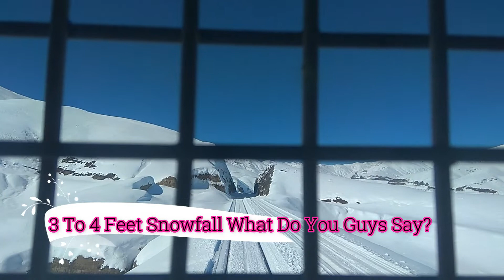Beautiful Snowy Landscapes of Balochistan And Pakistani Train Running There || Pakistan Railways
Beautiful Snowy Landscapes of Balochistan And PakistaniTrain Running There. PakistanRailways has so much potential to generate revenue from tourism but corruption has ruined this country and PakRailway as well.
Quetta to Chaman section has so beauty and one must see this trainVideo and after seeing this you will be amazed and surprised. Even i was in shock state of mind when via Chaman Passenger i reached to ShelaBaghRailwayStation. The level of beauty was so high and the landscapes through that patch were so mesmerizing that i got lost into it. It takes 5 hours to get to chaman railway station via chaman passenger and i believe this time travel can be reduced if the management of pakistan railway wishes to do it. If the time travel is reduces between Quetta to Chaman then i believe Pakistan Railways will have to start 3 more trains to accommodate passengers traveling between Quetta railway station and Chaman Railway station.